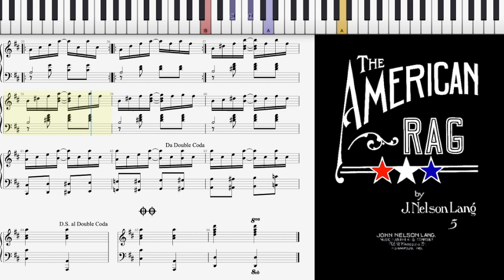The American Rag by John Nelson Lang (Dorian Henry, piano rendition)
Dorian Henry, piano rendition. The American Rag by John Nelson Lang 1917 Indianapolis